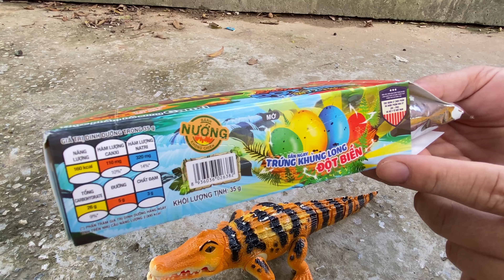Kem Ốc Chanel con cua và con bò đi chợ có bóng Doreamon, người khổng lồ Huk đánh khủng long bạo chúa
Kem Ốc Chanel con cua và con bò đi chợ được tặng bóng Doreamon, nhờ người khổng lồ Huk đánh khủng long bạo chúa. Part 124
 Hôm nay mình đưa cvon cua đi chợ gặp con bò cũng đi mua đồ, mình cho con bò lên xe ngồi. Cua Khổng Lồ ăn phải bánh khủng long đột biến nên trở thành con khủng long bạo chúa hung giữ. May có người khổng lồ Huk giúp đánh bại con khủng long. Hai con cá sấu của bạn ỐC bắt được rất nhiều cua trong ống thần kì.
 Video mang tính chất giả tưởng giúp các bạn có những phút giây vui vẻ khi xem. Nếu các bạn thấy video của mình hay hãy dành tặng mình một like, bạn nào chưa đăng kí kênh thì nhấn " đăng kí" để theo dõi video mới nhất của mình nhé.
 " Mình chúc các bạn luôn luôn mạnh khỏe và gặp nhiều may mắn trong cuộc sống."
00:00 Mở Đầu
 00:33 Cua Khổng Lồ Tìm Thấy Xe Địa Hình
02:40 Cua Khổng Lồ Biến Thành Khủng Long Bạo Chúa
04:30 Con Bò Mua Qủa Mướp Được Tặng Bóng Doreamon
05:55 Người Khổng Lồ Lái Xe Địa Hình Tiêu Diệt Khủng Long
07:10 Hai Con Cá Sấu Chặn Ống Thần Kì Bắt Cua